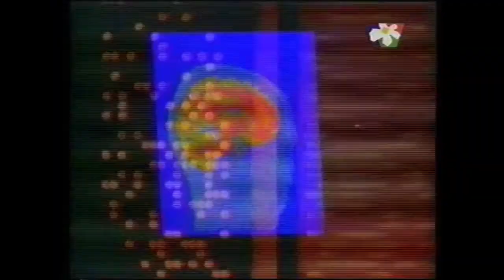TVP Regionalna - Programy dokumentalne (Spot), TVP3 Wrocław 2000r.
Spot pt. "Programy dokumentalne w telewizji regionalnej" emitowany w TVP3 Wrocław wiosną 2000 roku. TVP Regionalna to tzw. pasmo wspólne tworzone od 1994 roku przez regionalne ośrodki TVP S.A.

Emisja: Niedziela 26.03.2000r., TVP3 Wrocław
Produkcja: TVP Regionalna 2000
Materiał źródłowy (VHS), digitalizacja, edycja: Robert Grześkowiak